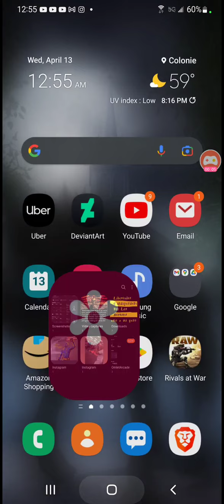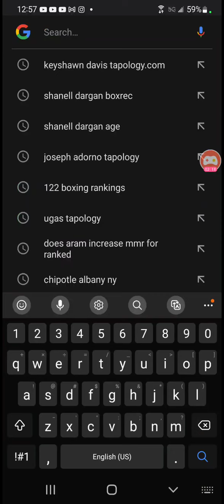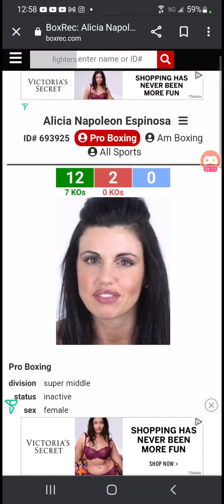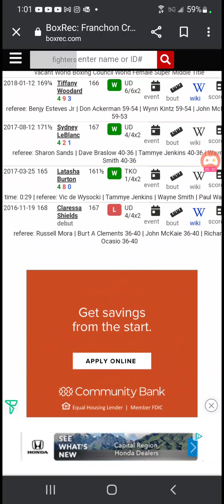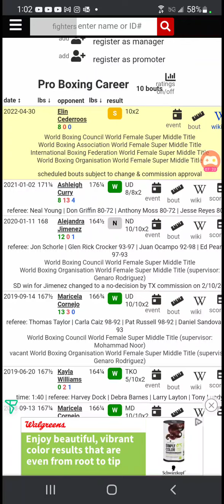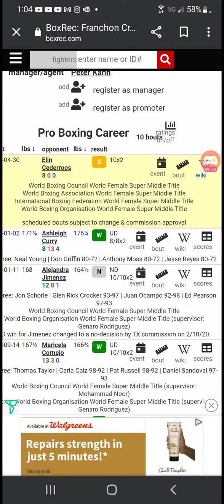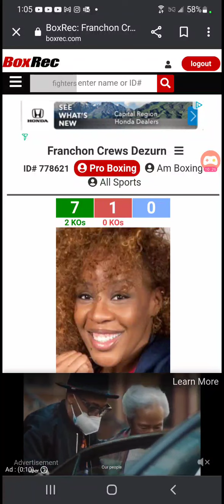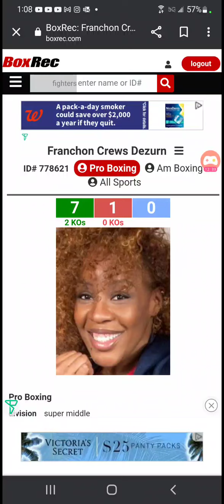Why isnt anyone not Talking about Franchon Crews vs Elin Cederoos for Undisputed at 168 🤔💯🥊👑